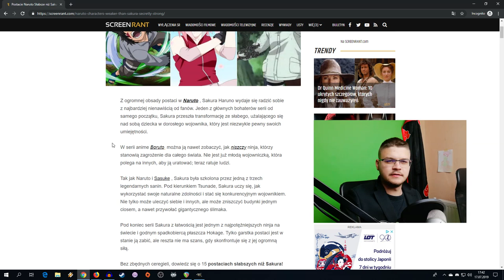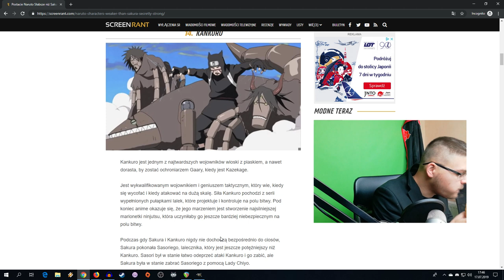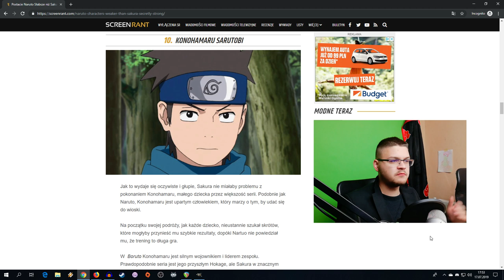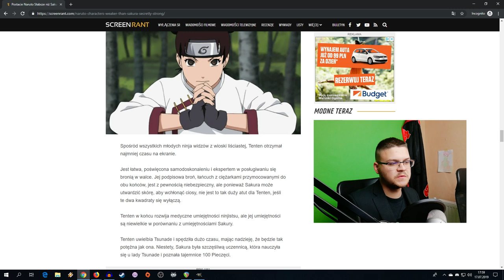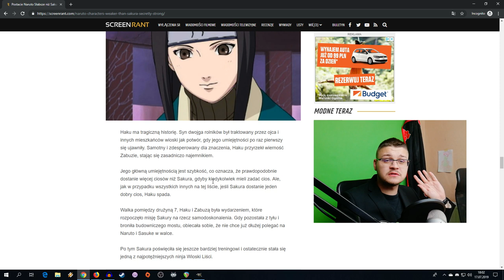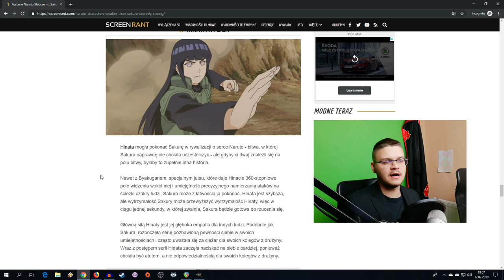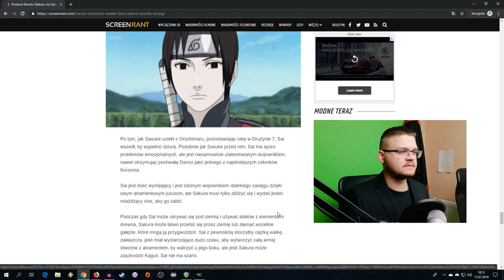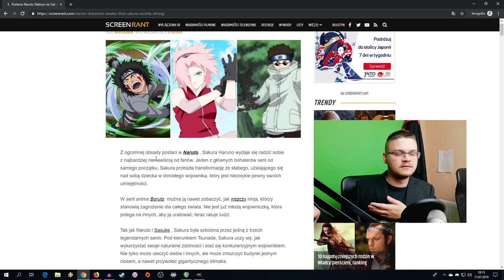Profesor Naruto: 15 postaci słabszych od Sakury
a to śmieszny temacior

Muzyka:
NARUTO - Nostalgia (Trap Dubstep MashUp)